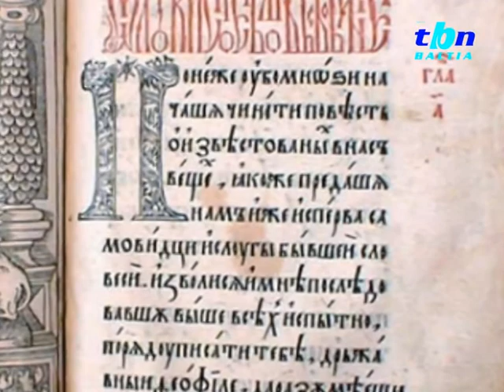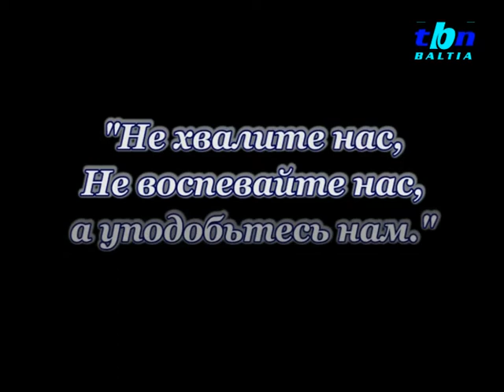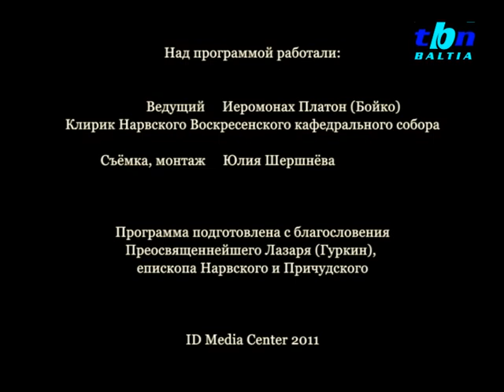TBN Baltia: "Православный календарь - 19.06.2011"